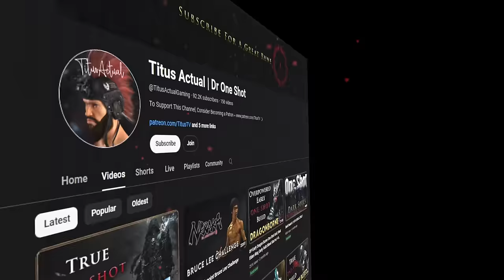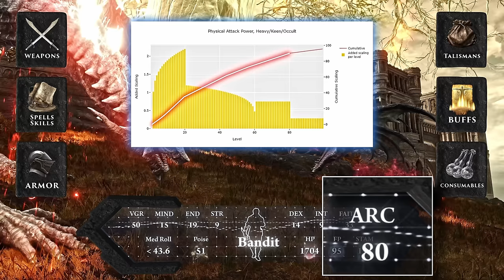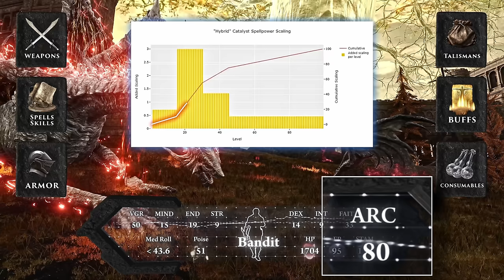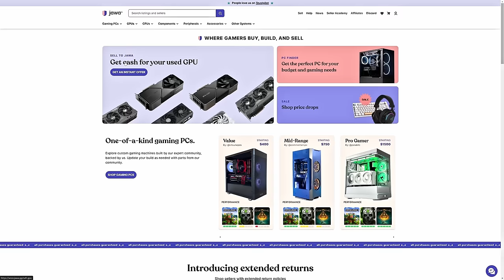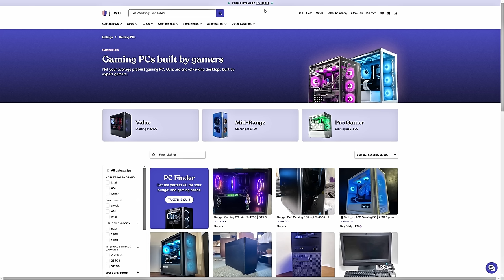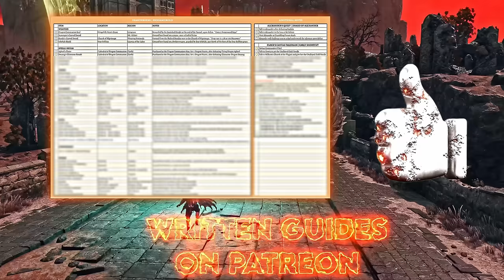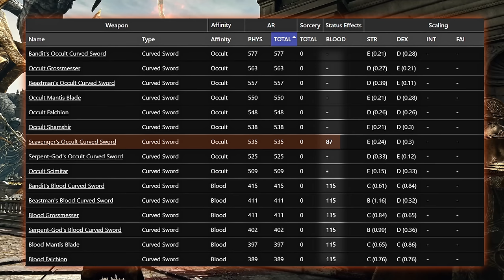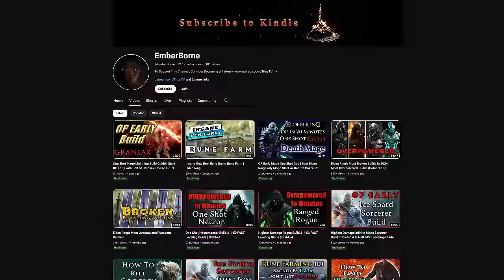One Shot Blood Mage Elden Ring DLC Build | The Dragon Borne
This is the Strongest Build in Elden Ring.  It can do everything that a typical Lightning One Shot Faith Build can do, an Arcane Scavengers Curved sword Bleed Build can do, but then also adds in a One Shot Spell for every damage type as well.  This lets you target any boss weakness in Elden Ring with one Build.  This is the best build to start the DLC with, because it has no weakness, only strengths.  You can easily one shot anything in Elden Ring with very few buffs, from the safety range of a Mage, but also have the poise and defenses to dive  in with bleed weapons and play the melee meta playstyle as well.  I am certain that this will go down as the strongest overall build in Elden Ring History.

My Setup:
Lian Li O11 Dynamic XL ROG White ~
ROG Strix GeForce RTX™ 4080 White OC ~
Gigabyte GeForce RTX 4080 16GB AERO OC ~
Intel Core i9-13900K ~
ASUS ROG Strix Z790-A ~
SAMSUNG 980 PRO SSD 2TB PCIe NVMe ~
Lian Li Accessory Galahad AIO360 RGB White ~
G.Skill Trident Z Royal Series 64GB ~
Corsair HX Series, HX1200, 1200 Watt 80+ Platinum ~
Lian Li UNI FAN SL120 3 Pack White - with Controller ~
Lian Li UNI Fan SL120 Single Pack ~
Lian Li O11 XL Vertical GPU Mount ~
CableMod C-Series Pro ModMesh Sleeved Cable Kit ~
CableMod C-Series 12VHPWR PCI-e Cable ~
Razer BlackWidow Mechanical Gaming Keyboard ~
Logitech G502 Lightspeed Wireless Gaming Mouse ~
Pebble Desktop Speakers ~
Rode PodMic ~
Focusrite Scarlett USB Audio Interface ~
Adjustable Mic Arm Stand Shock Mount ~

Time Stamps:
00:00 Intro
00:54 What makes this the Strongest Build
02:29 DLC Giveaway
02:52 Starting Class and Stats
04:20 Weapons
07:33 Best Spells and Skill in Elden Ring
09:10 Armor
10:53 Best Talismans for the Build
13:39 Best Buffs For any Elden Ring Mage
15:38 Written Guide and One Shot Buff Tutorial
16:47 The Data on Why this Build is the Most OP
20:08 Full Walkthrough Video and Wife's Channel (@Emberborne)